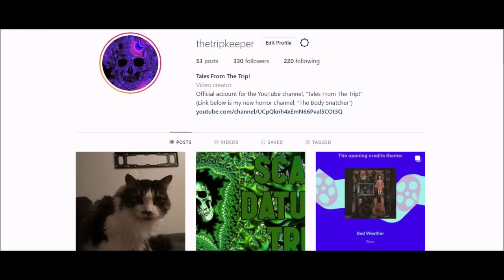The CRAZIEST Stories Of 2021! | Compilation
These are my picks for the craziest and most fucked up stories that I read on this channel for 2021. If you haven't heard all my videos yet but want to get caught up, then this is the right video you have come to!

Thank you all for letting me have this much fun recording stories for you! I've had a blast connecting with all of you and hope that 2022 is even better!

STORY #2: (Personal Shroom Trip)

STORY #4: (Personal DPH Trip)

STORY #12: Anonymous Clonazolam Story

Chapters:

00:00 - Patreon/Instagram/Intro

00:46 - Trip To The Psychiatric Ward

16:08 - My Nightmare Mushroom Trip Out Of Hell

29:36 - A Demon Entered My Boyfriend, He's Not the Same

39:00 - My Near Fatal DPH Trip

49:03 - Halloween Party Gone Awry

51:28 - One Time Ruined A Life

1:07:42 - Zapped Into Hell

1:17:47 - Delirium In Perdition

1:35:49 - Zombie Walking Through A Public Library

1:46:18 - Fun... Ended Up in Suicide

1:58:17 - Don't Mix

2:01:00 - My Scariest Overdose

2:17:01 - Outro